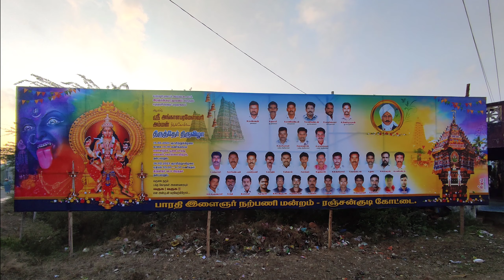Ranjankudi Mayana Kollai | இரஞ்சன்குடி மயானக்கொள்ளை | 2023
அருள்மிகு அங்காளபரமேஸ்வரி அம்மன் துணை

பெரம்பலூர் மாவட்டம், வேப்பந்தட்டை வட்டம்.

இரஞ்சன்குடி (துருவம்) கிராமத்தில் எழுந்தருளியிருக்கும் பருவதராஜகுலம்.

அருள்க்கு அங்காளபரமேஸ்வரி அம்மன் மயானக்கொள்ளை.

P.S.செல்வம் நாட்டாமை

பாரதி இளைஞர் நற்பணி மன்றம், இரஞ்சன்குடி.

பெருமையுடன் வழங்கும்
     RS CINEMATOGRAPHY

Cinematographer & Editing
        Bharanidharan.R

               நன்றி
ஊர் பொதுமக்கள்.